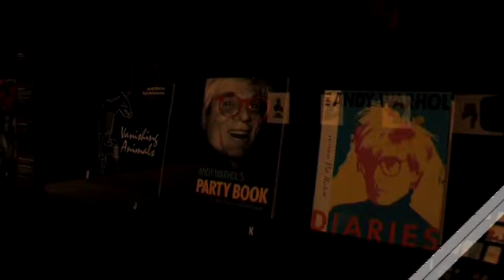Hayward Gallery - Andy Warhol